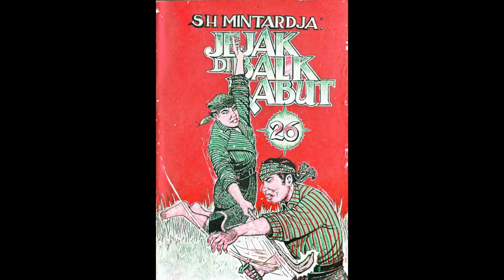Seri Cerita Silat Jejak Di Balik Kabut Jilid 26